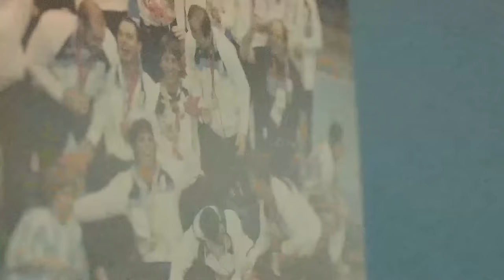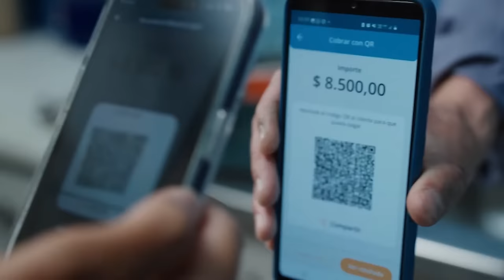HANDBALL SCA SENIOR MASCULINO 2024 | URUGUAY vs ARGENTINA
Vive la clasificación de Sur y Centro América para el próximo Mundial Masculino de Balonmano 2025 🙌

Sigue todos los partidos de las mejores selecciones del continente en su sueño por representar a su país en la máxima cita del Handball mundial 🤾‍♀️

Sigue también la cobertura exclusiva de @HandballSCA en Instagram y no te pierdas el contenido especial del torneo de selecciones más importante

 Sólo por Handball SC América